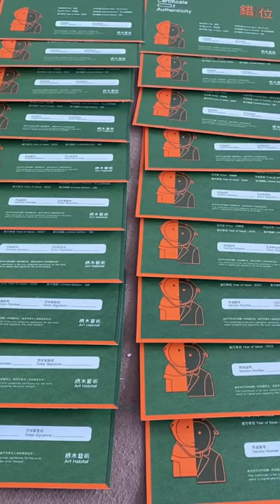How are screen print prints - Artist's Lamb Oil Painting Prints Limited Screen Print Prints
Provided by my friend Yuanyuan Yang